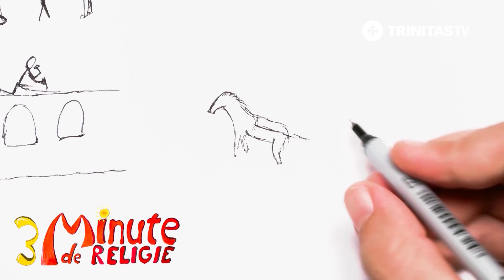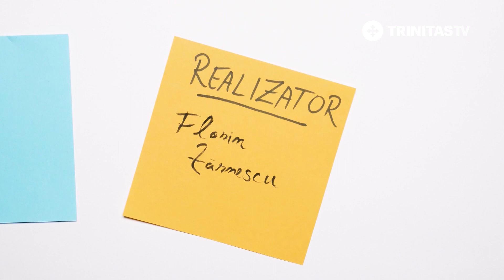3 minute de Religie. Sfântul Constantin Brâncoveanu (30 07 2020)